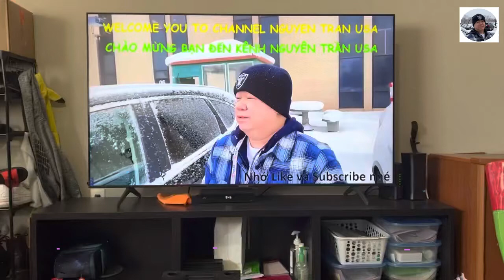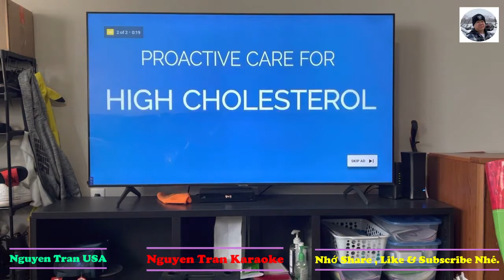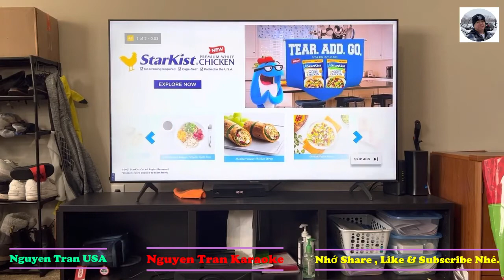Nguyen Tran Karaoke